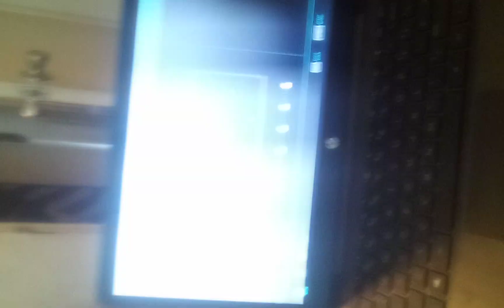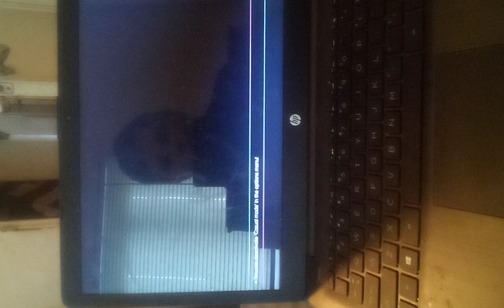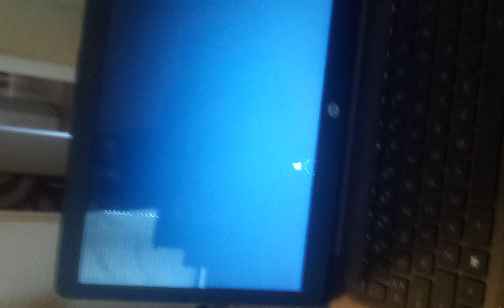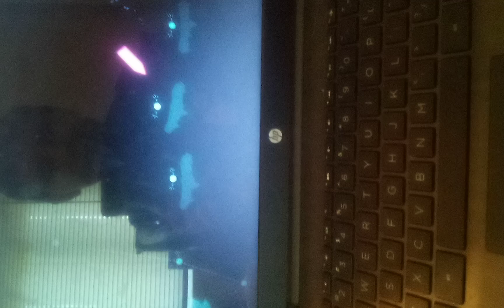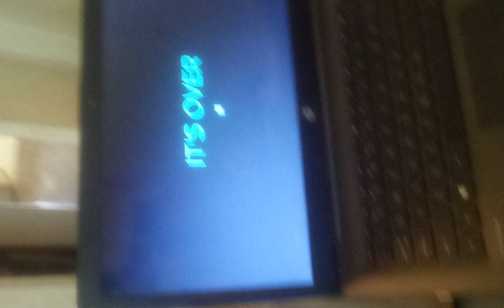JSaB Part 9 Ok Maybe we Didn't beat the game